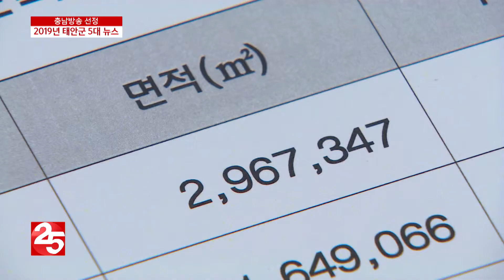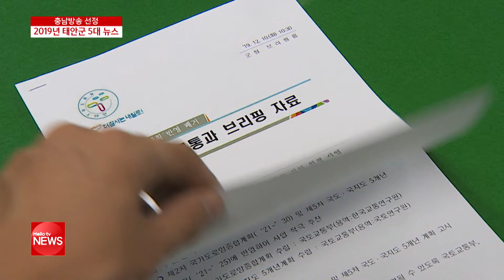충남방송 선정 2019년 태안군 5대 뉴스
연말을 맞아 우리지역의 한해를 돌아보는 순서입니다. 오늘은 서산과 태안 지역의 이슈들을 살펴볼 텐데요. 먼저 태안에선 어떤 소식들이 시민들의 관심을 받았을까요?